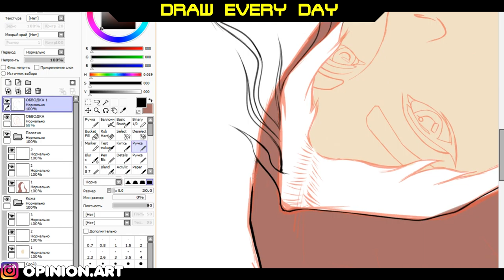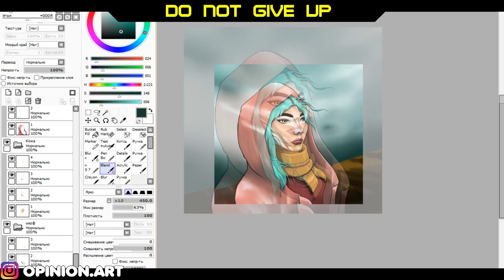РИСУЮ КАК РЕБЕНОК? veniad veniadraw #2020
Следите за новостями:
Планы на 2020:
1_Купить новый пк, ведь мой на 512 видеокарты и 4 оперативки не тащит даже 3D шрифты для ютуба :(
2_С Божьей помощью купить IPAD PRO 11